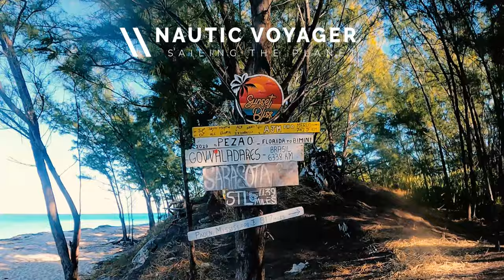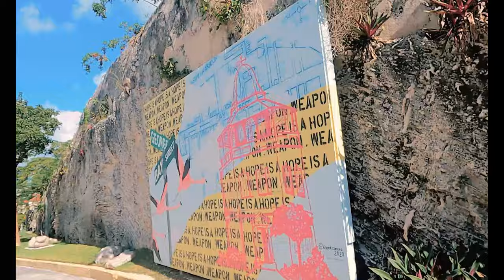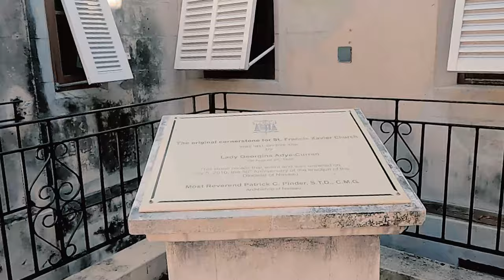Catamaran and Pirates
S1E11 Pirates Pt2
This week we go in search of pirates gravestones on New Years Day in Nassau. Also, I drop my credit card under the vessel and almost get eaten alive by one reef shark & two large Bull Sharks. YIKES! Join the Nautic Voyagers for a fun pact adventure. Never a dull moment!